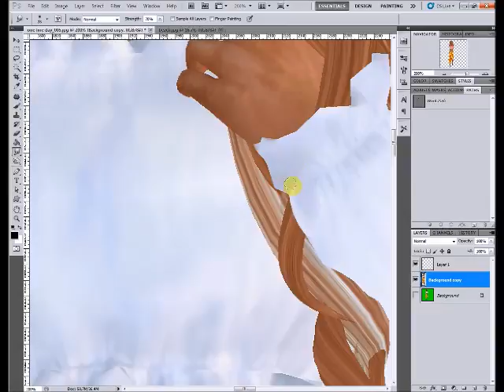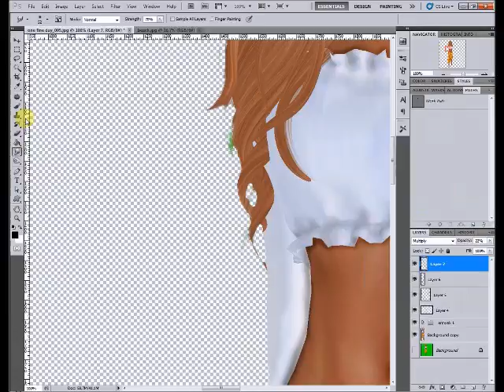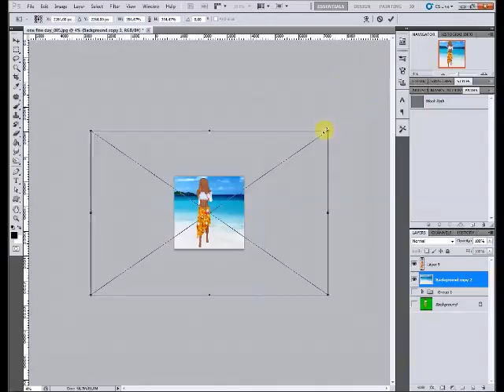One fine day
This is not a "how to make a cool picture" video but a "What you see is what you get on the marketplace" one :P